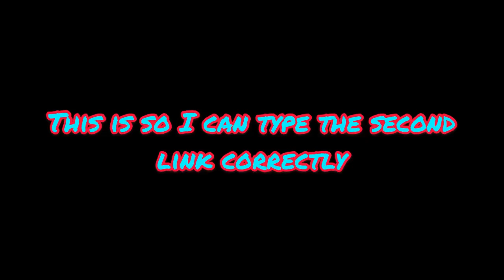Help me friend